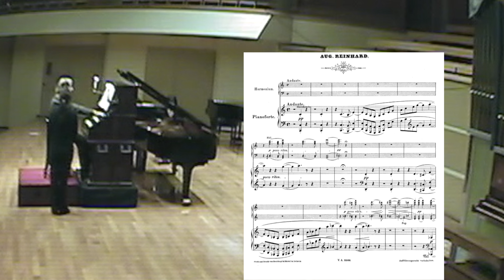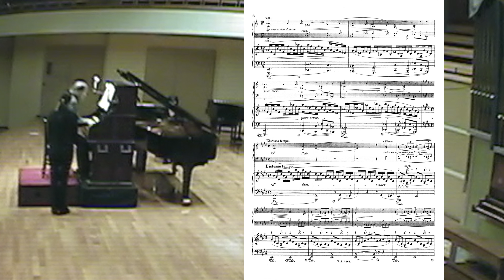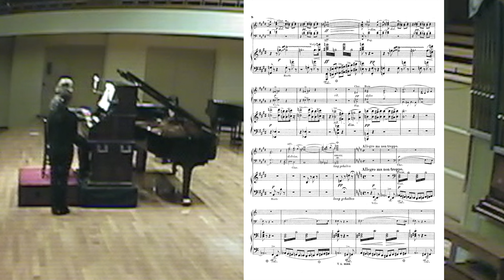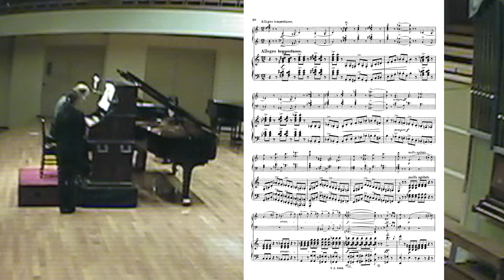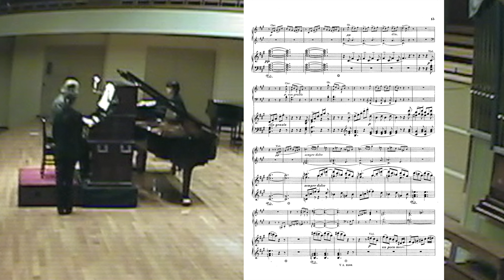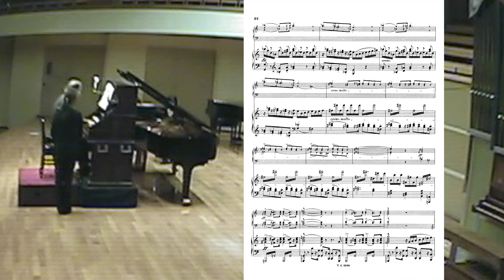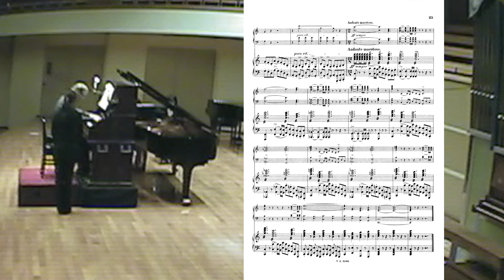F. Liszt: Les Préludes - Hiromi Okada Piano, Claudio Brizi Orgue à Célesta Mustel. Live in Japan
Franz Liszt: Les Préludes D'après Jean Racine.
Piano and Harmonium transcription by August Reinhard (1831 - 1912)
Low quality video from the stage cam.
Audio Engineer Yasuisha Takashima.
Live in concert at Kusatsu 34th Festival and International Music Academy (August the 26th 2013)
Hiromi Okada: Piano (Yamaha C7)
Claudio Brizi: Orgue à Celesta Mustel (Paris , 1897)